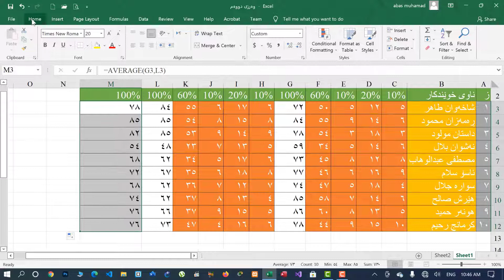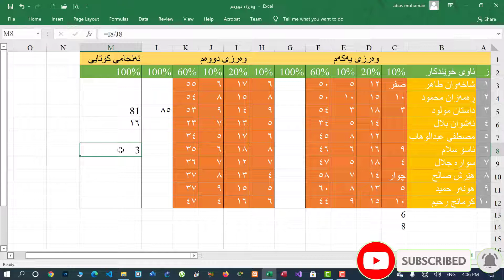31. Count and CountA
Count and CountA
بەکارهێنانی نەخشەکانی کاونت و کاونت ئەCountA